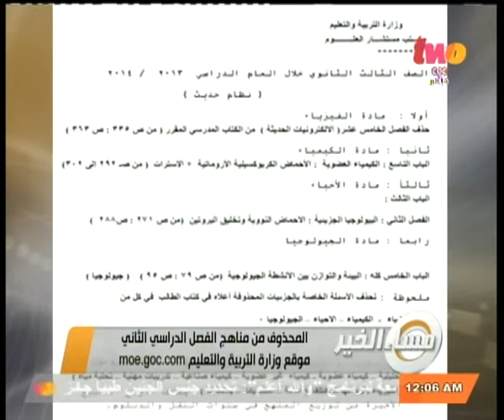مساء_الخير | الحلقة الكاملة 3 - مارس - 2014 | مشكلة المصريين في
ضيوف الحلقة
السفير/ علي العشيري - مساعد وزيرالخارجية للشئون القنصلية والمصريين بالخارج
جمال عبد العال - مدير عام بجهاز التفتيش بوزارة التربية والتعليم
سمير بانوب - الخبير المصرى فى منظمة الصحة العالمية
ياسمين الخطيب - كاتبة وفنانة تشكيلية